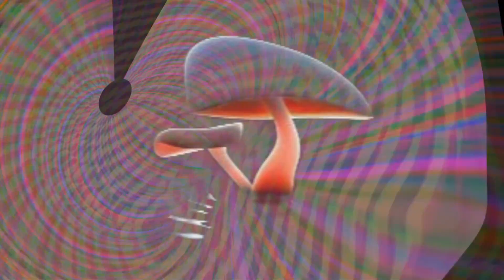something else to watch and listen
special effects